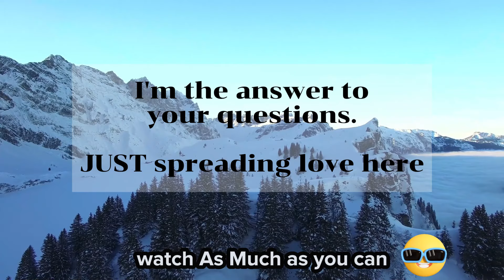Black Man's Memorable Encounter with a Lovely Chinese Lady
Black Man's Memorable Encounter with a Lovely Chinese Lady. Experience a heartwarming cultural exchange as a Black man shares a memorable encounter with a charming Chinese lady in this touching vlog. Join us as we delve into the intricacies of human connection that transcend language and cultural barriers. 💖 Watch as two worlds collide, leaving a lasting impression and a beautiful memory to cherish. Don't miss this inspiring tale of friendship and understanding that proves love knows no boundaries!